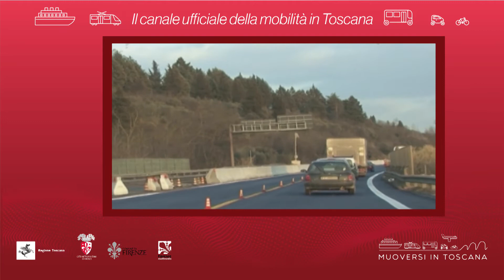Muoversi in Toscana - Edizione delle 15 del 5 novembre 2018